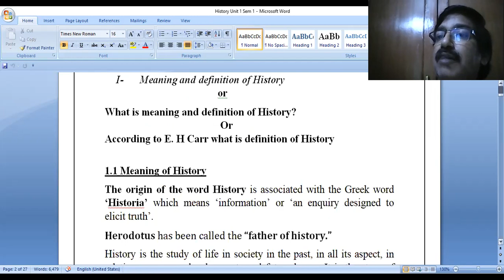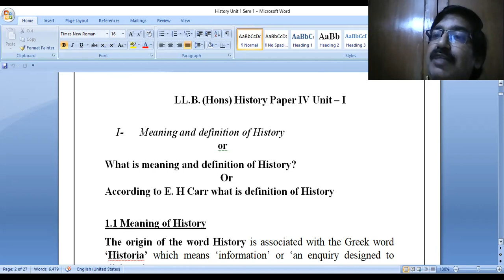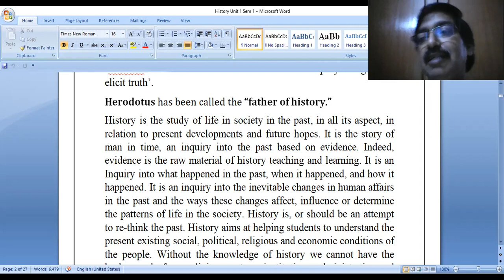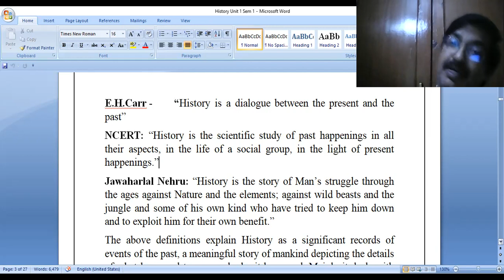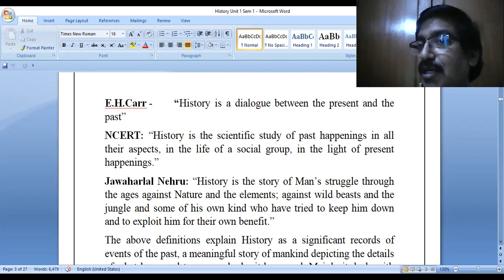LLB (HONS) Sem 1 Unit 1 History Dept of Law CLC Online Classes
History  Sem 1 Unit 1 Lecture 2